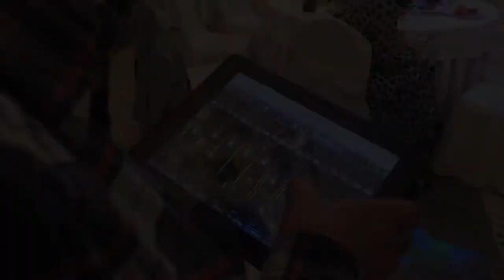Выступление 21 02 2020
Сборная легенд!!!